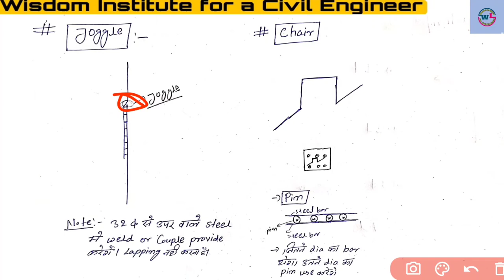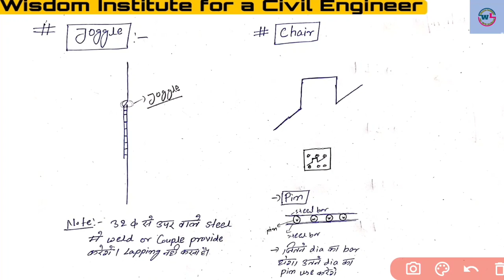what is joggle in column /what is joggle /chair provide in slab /why are chair used in reinforcement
Civil engineers are responsible for creating, improving, and protecting our immediate environment. They plan and oversee construction and rebuilding, as well as the maintenance of roads, bridges, tunnels, railways, dams, harbors, power plants, and airports.